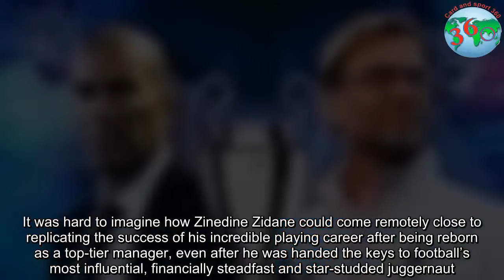Champions League final preview, Real Madrid v Liverpool, tactical analysis, talking points, battles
As Liverpool and Real Madrid do battle in Kiev on Sunday morning (AEST), seasons hang in the balance, stars collide, managers prove their worth and history will be made in a colossal clash of two of football’s most storeyed clubs.ULTIMATE GUIDE: Everything you need to know about the CL Final  A Champions League final for the ages pits a rampaging giant on the hunt for a historic third consecutive title against a plucky underdog, whose engaging counterattacking style has made history in the goalscoring department and endeared them to the wider public.LIVE Stream every game of the UEFA Champions League on beIN SPORTS with the Foxtel Sports Pack.SIGN UP NOW   In the dugouts, a beloved French legend yet to taste defeat in the most competitive club competition on the planet takes on a charismatic German with an unwavering game plan and a lust to shake a documented inability to get the job done on the biggest stage.To add to the spectacle, two of the world’s top talents will vie for the headlines in a battle that could decide who is crowned this season’s Ballon d’Or winner.Liverpool’s Mohamed Salah has enjoyed one of the most mind-bogglingly dominant seasons ever seen and he’ll get the chance to ice it when he comes face-to-face with the Portuguese phenomenon that is Cristiano Ronaldo.Should Salah recreate his scoring feats, which yielded 46 goals in all competitions this season, for the next 13 seasons, he still wouldn’t equal Ronaldo’s career tally.And that prolificacy can never be understated in this competition.A tournament where the Portuguese superstar’s freakish record continues to reach new heights as he smashes just about every record on offer.Before the superstars even take to the park, the outcome of the match will likely be decided by the clipboard stratagems of a pair of elite managers.It was hard to imagine how Zinedine Zidane could come remotely close to replicating the success of his incredible playing career after being reborn as a top-tier manager, even after he was handed the keys to football’s most influential, financially steadfast and star-studded juggernaut.However, should he steer Los Blancos to an unprecedented third straight title, he would enter rarefied air.Standing in his way is Reds boss Jurgen Klopp.The cool German is on the verge of restoring one of football’s sleeping giants to the unstoppable force that yielded five previous European Cup titles.Liverpool haven’t been in a Champions League final for 11 years — in fact this is their first campaign in the competition since 2014-15 when they were unceremoniously dumped out.Coincidentally that ill-fated stint at Europe’s top table saw the Merseysiders dispatched by a merciless Real in the most recent meetings between the sides – including an embarrassing 3-0 loss.Klopp will be tasked with masterminding a monumental upset on May 27 (AEST) but his record in such occasions won’t fill Reds fans with confidence.The tactician has failed to achieve victory in any of his last five